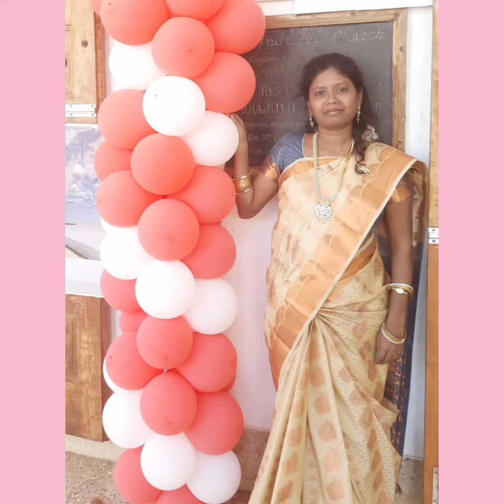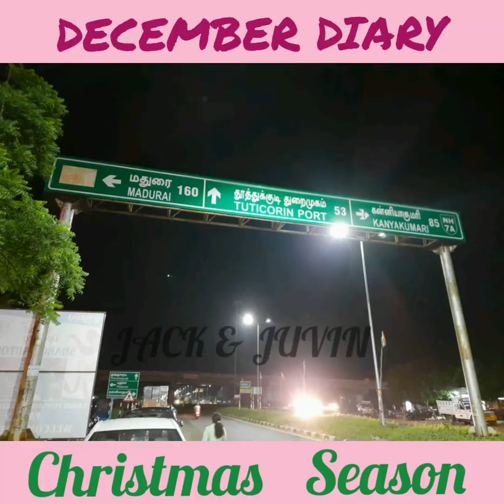JACK & JUVIN | DECEMBER DIARY | CHRISTMAS SEASON